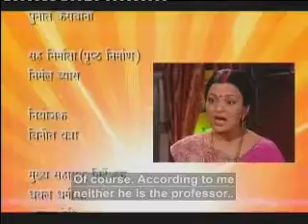Kyunki Jeena Isika naam hai Ep# 437Part 02